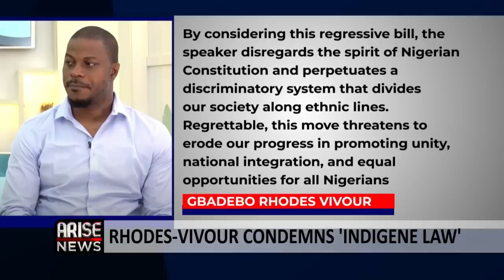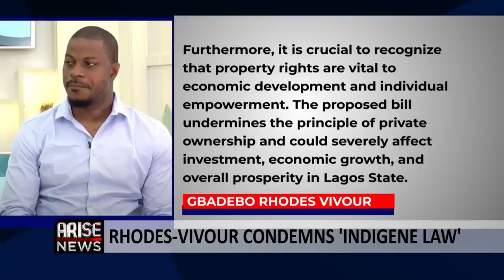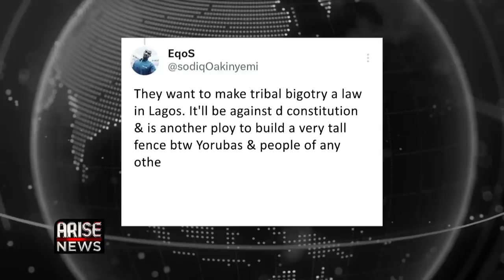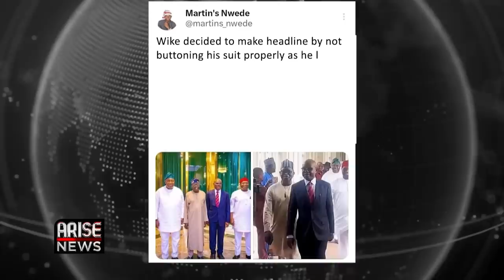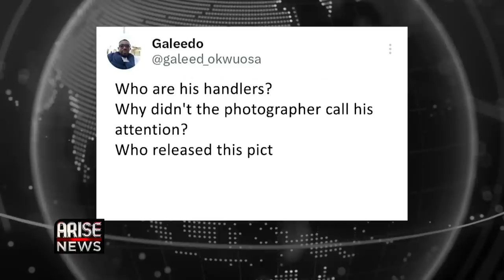Wike Visits Tinubu, Suffers Wardrobe Malfunction + Rhodes-Vivour Condemns Indigene Law| W/OjyOkpe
The proposed legislation by the speaker of the Lagos house of assembly, Mudashiru Obasa which will make laws in the areas of property and the economy to protect indigenes of the state has generated mixed reactions.

On Tuesday, Obasa was unanimously re-elected as speaker of the house, after the proclamation of the state’s 10th assembly by the Lagos State Governor, Babajide Sanwo Olu, making it the third consecutive time that Obasa will occupy the position.

In his acceptance speech, the speaker said, Lagos is a ‘Yoruba land’ and that laws passed by the assembly will now be translated to Yoruba language.

He also stated that the assembly will ensure that laws are made to protect the interests of indigenous people of Lagos, and that lawmakers will reverse all that is reversible to protect the interest of the indigenes.

The pronouncement has generated  mixed reactions after the rhetoric ‘Lagos is no man’s land’ heightened tension during the just concluded elections with reports of intimidation and harassment of voters, rife across the state.

The Labour Party governorship candidate in Lagos State during the elections, Gbadebo Rhodes-Vivour in a circular posted on twitter described the proposal as an attempt to jeopardise economic development and individual empowerment of the state.

This is as a witness for the Labour Party on Thursday, accused the Independent National Electoral Commission of an attempt to sabotage the 2023 presidential election.

The witness Anthony Chinwo, who is a software engineer, said that he conducted investigations around the uploading of results to the Irev portal by the electoral umpire and discovered that there was a deliberate plot to undermine the electoral process.

In another development, the Nigeria Civil Society Situation Room has called on the Chairman of the Independent National Electoral Commission, Professor Mahmood Yakubu  to apologise to Nigerians for the poor conduct of the 2023 general elections.

Speaking during the presentation of the final report on the elections, the convener of the group, Eene Obi maintained that the election was marred by irregularities, especially as it concerns the technological input.

The National Commissioner and Chairman of the Information and Voter Education Committee of the Independent National Electoral Commission Festus Okoye, maintained that the elections were credible.

In other news, President Bola Ahmed Tinubu's meeting with some chieftains of the Peoples Democratic Party, otherwise known as the G5 governors, has caused a stir on social media.

Members of the group including Seyi Makinde, Governor of Oyo State, Nyesom Wike, Former Governor of Rivers State and Samuel Ortom, the immediate past governor of Benue State as well as Okezie Ikpeazu and Ifeanyi Ugwuanyi, Former Governors of Abia and Enugu State respectively all met Tinubu at the presidential villa on Thursday.

While details of the meeting are still unknown, many are speculating that it may be connected  to Tinubu’s consultations regarding the formation of his cabinet.

As videos and pictures began circulating online, the Rivers State Governor Nyesome Wike’s Picture stood out, as he appeared to have suffered a wardrobe malfunction, as he missed out on a button in his suit.